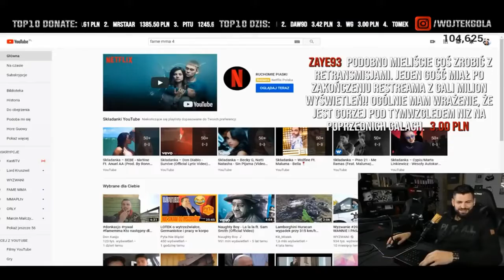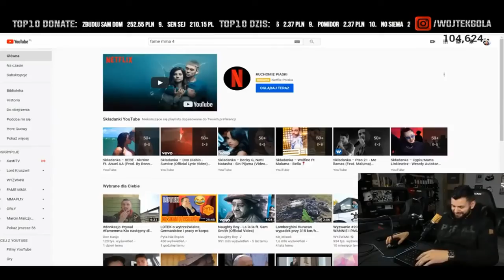FAMEMMA POZWIE 13 LATKA NA 15MLN ZŁOTYCH.